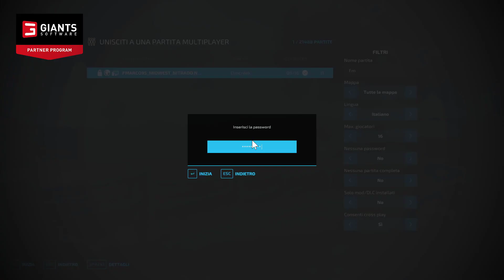104°- 105° puntata midwest ignorante: Male alle orecchie e carico ignorante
In questo nuovo video la mia voce fa venire sonno alle persone, marco in mezzo con la botte, ha male alle orecchie e si parla di pettegolezzi.
Per il resto del video visita alla casa di marco ceo, come mettere i letti nella stanza, un nuovo personaggio e carico speciale
Al prossimo video ignorantee
Pagine facebook
ATTENZIONE
Farming Simulator 19 (DIGITALE):
Pagine per fare e vedere meme sul team fmarco95